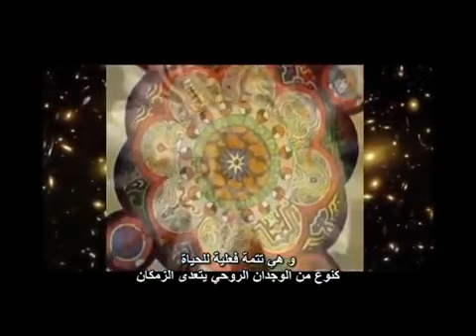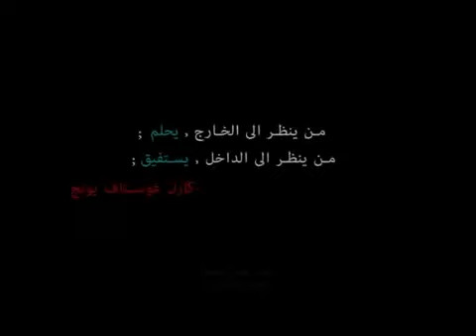God - Death - Carl Jung الله والموت